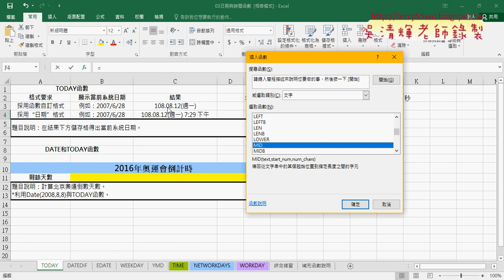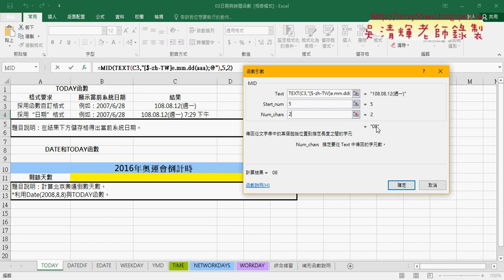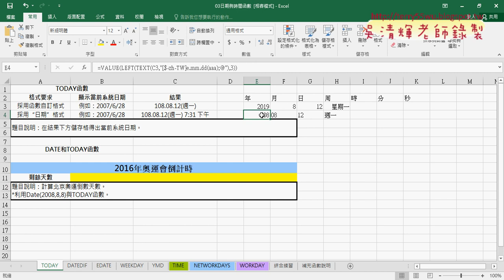03 用TEXT函數切割日期